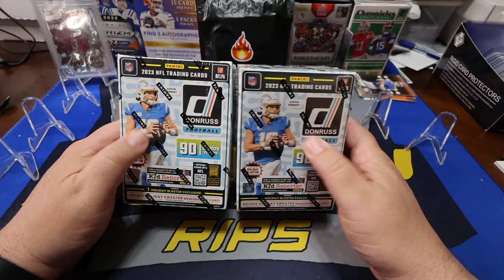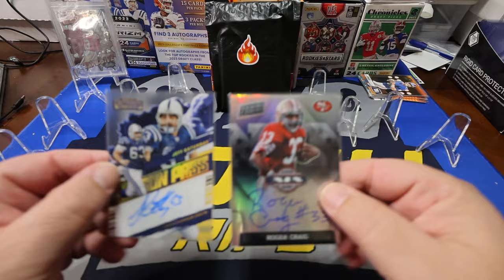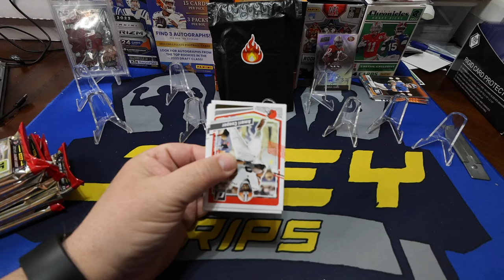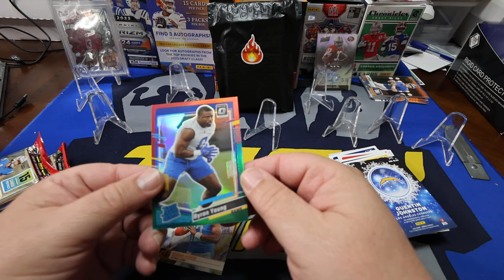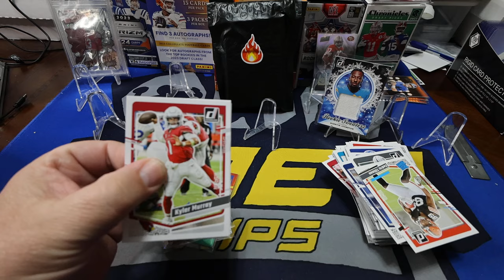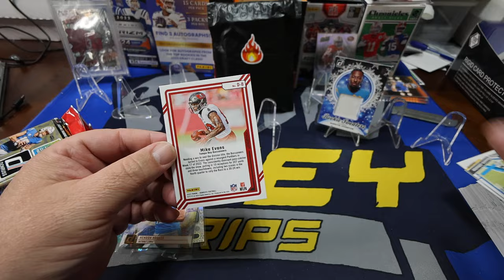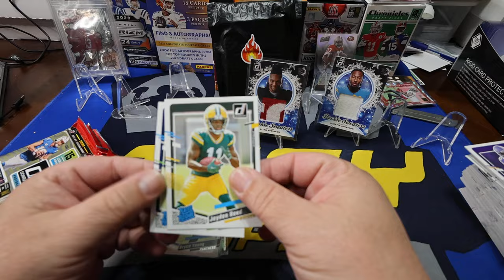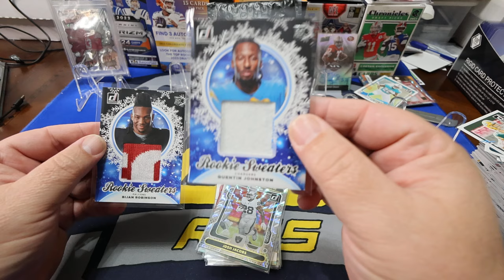Hunting The Downtown Streets With JoeyRips